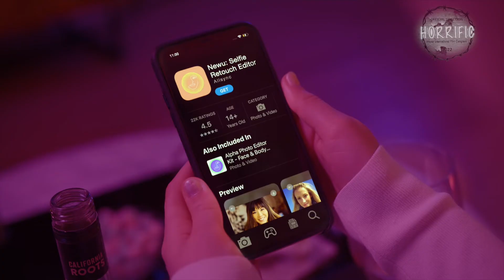Horrific TRAILER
"HORRIFIC 2022"
Nominated for HORRIFIC Award to the Best Horrific Shorts.

NOFILTER by Nathan Crooker/USA

Overview:Nofilter addresses the ever-growing issue surrounding Body Dysmorphic Disorder through the eyes of Beth, an insecure twenty-something, who becomes obsessed with an insidious filter, leaving her to question true beauty. It is a cautionary tale for all those obsessed by "likes," being flawless, and thinking that somehow social media is the magical cure-all for happiness. The film stars Kelly Lamor Wilson and Misha Osherovich from Blumhouse's "Freaky."